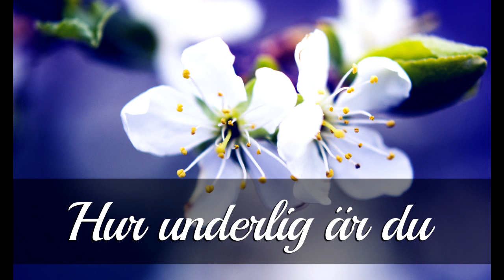Melody Sundberg - Hur underlig är du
Sång & Gitarr: Melody  Sundberg